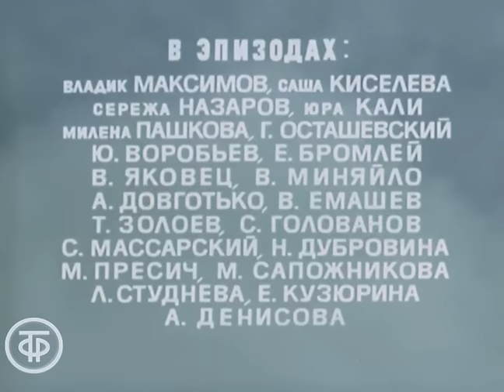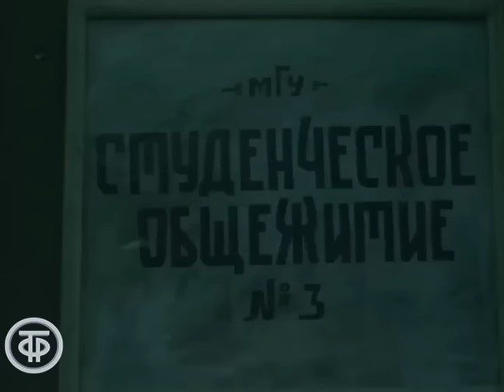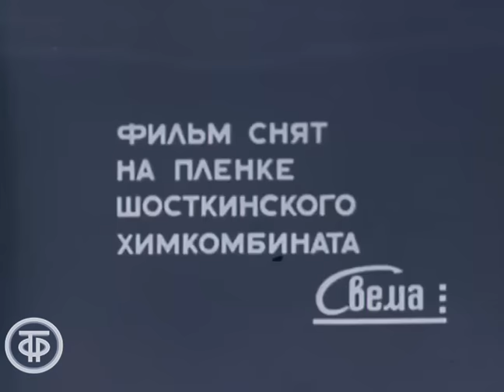Тимур и его команда (1976)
Тимур и его команда. Идеалы бескорыстной дружбы и справедливости, чести и морали существуют вне времени. И неважно, что окружающая жизнь изменилась до неузнаваемости, ценности, которые формируют настоящего человека, не стареют. Мы предлагаем всем посмотреть добрый и очень патриотичный фильм, снятый по одноименной легендарной повести Аркадия Гайдара.

Последнее мирное лето 1940 года. У ребят, живущих в дачном поселке неподалеку от Москвы, есть своя тайна: они помогают всем, особенно опекают семьи бойцов Красной Армии. И у тех, кто стал подопечными Тимура и его команды, есть отличительный знак - красная звезда. Мальчишки решают "заняться особо" Мишкой Квакиным и его шайкой, которая лазает по чужим садам и ворует яблоки. Дочери командира Красной Армии тринадцатилетняя Женя и ее старшая сестра Оля перебираются на лето на дачу. Там Женя знакомится с Тимуром...

Одесская киностудия. По заказу Гостелерадио СССР, 1976

Автор сценария - Нина Давыдова
Автор сценария - Александр Бланк
Автор сценария - Сергей Линков
Режиссер - Александр Бланк
Режиссер - Сергей Линков
Оператор - Геннадий Карюк
Композитор - Григорий Фрид
Актер - Антон Табаков (Тимур)
Актер - Инга Третьякова (Женя)
Актер - Лев Идашкин (Гейка)
Актер - Константин Леонов (Коля Колокольчиков)
Актер - Вячеслав Баранов (Мишка Квакин)
Актер - Людмила Гаврилова (Житникова) (Ольга)
Актер - Дмитрий Пасынков (Сима Симаков)
Актер - Владимир Шкаликов (Ладыгин)
Актер - Сергей Молчанов (Фигура)
Актер - Дмитрий Мулев (Федька)
Актер - Владимир Дубровин (Алешка)
Актер - Людмила Мухина (Нюра)
Актер - Николай Гринько (Полковник Александров)
Актер - Леонид Куравлев (Георгий Гараев)
Актер - Бруно Фрейндлих (Доктор Колокольчиков)
Актер - Татьяна Федорова (Павлова)
Актер - Пилле Пихламяги (Берта)
Актер - Ольга Дрюпина (Таня)
Актер - Любовь Соколова (Соседка)